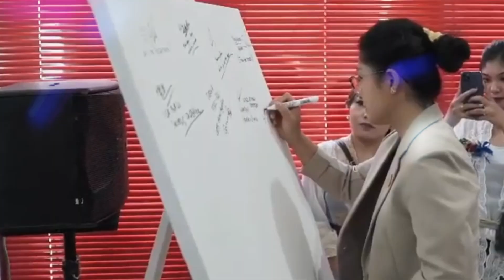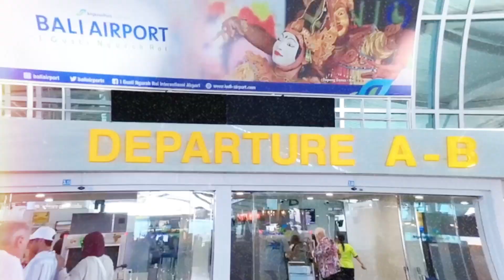Happy Birthday Kuantum Academy!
Hey, everyone! It's Kuantum Academy's birthday, and we're feeling the love in the air! We're celebrating by reflecting on our past successes and preparing for even more groundbreaking achievements. Thank you to all of our students and supporters for being a part of our journey!